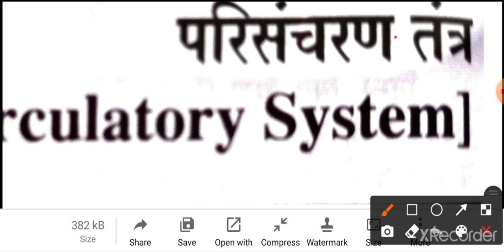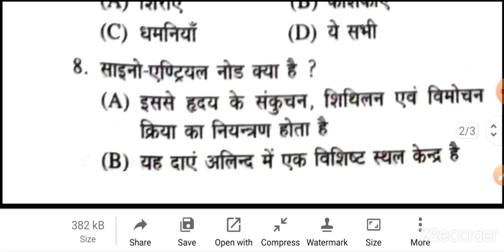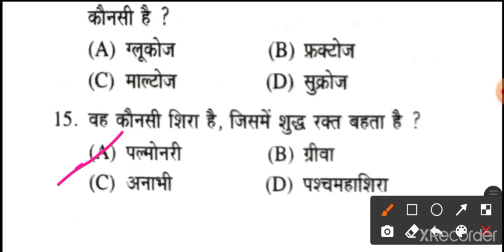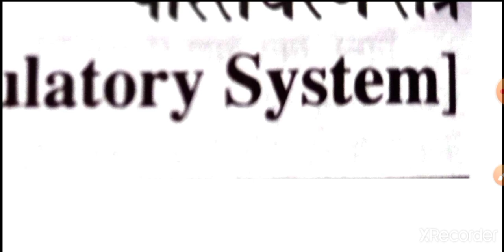Circulatory system ( परिसंचरण तंत्र)